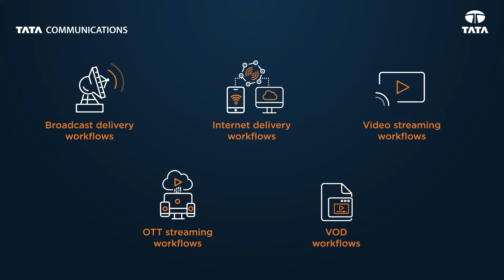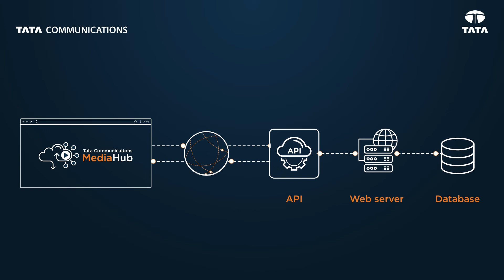MediaHub | All-in-One Media Management Platform | Tata Communications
Tata Communications MediaHub is a global media delivery platform that enables users to store, edit, orchestrate and deliver live and file-based video to their international customers. It empowers you to take control of all your video-related workflows with ease.

The MediaHub video delivery platform seamlessly connects with Tata Communications Video Connect, our best-in-class video delivery network. You can access a globally tier-1 fibre network through Tata Communications for carrying video feeds. MediaHub allows broadcasters to take advantage of the flexibility, scale and processing power of a global media-optimised cloud video delivery platform.

At Tata Communications, you get access to 50000+ distribution options globally and a reliable and secure host of network services.